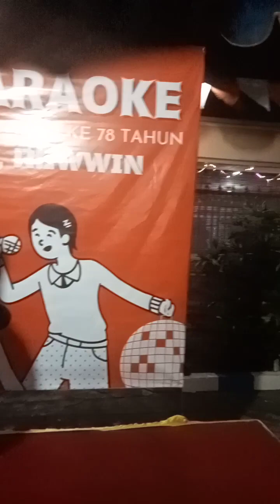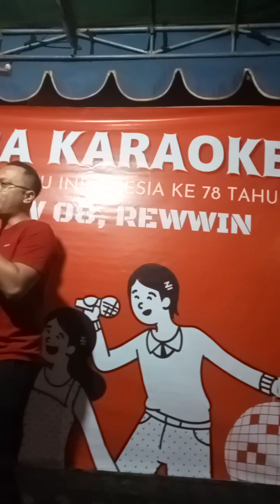MALAM TASYAKURAN 17AGUSTUS 2023🇮🇩🥰❤️ BND NING AFF 🥰❤️🇮🇩(3)